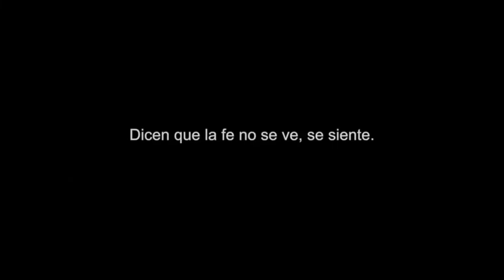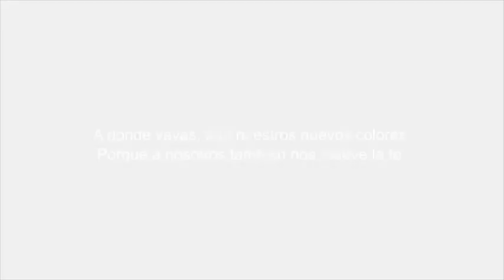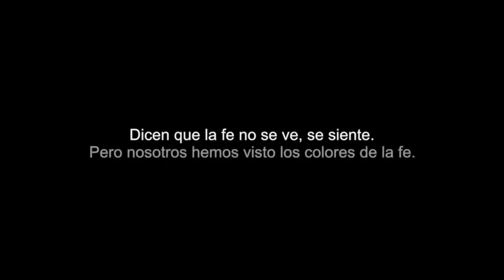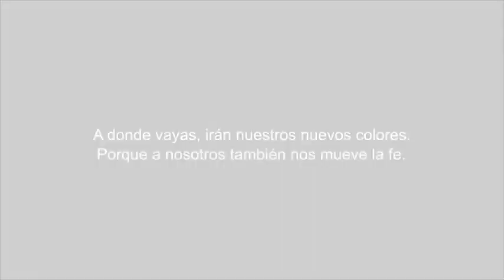"Mi Pueblo por dentro" HIGUEY (parte 1) - Javish Victoria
"Mi Pueblo por dentro" conducido y producido por Javish Victoria; Véalo, los sábados de 3 a 4 por Digital 15 en República Dominicana  y Los domingos de 11 a 12 de la mañana por Telemicro Internacional.
Programa de TV para difundir los atributos culturales, ecológicos e históricos de R.D.